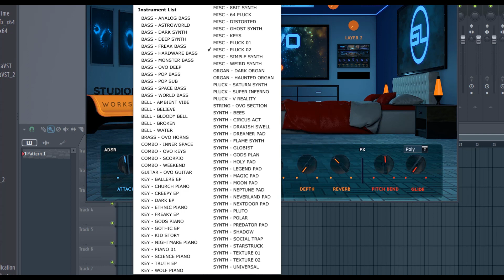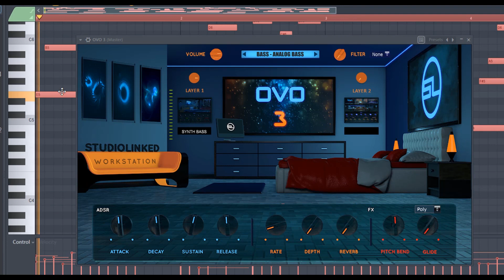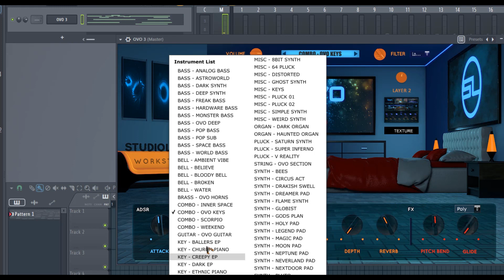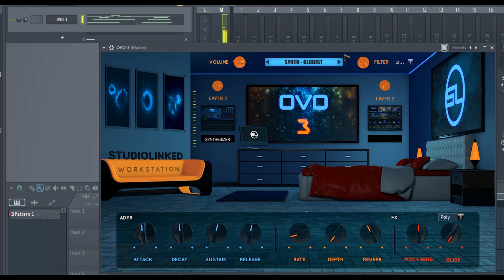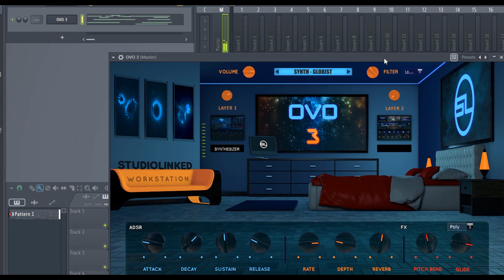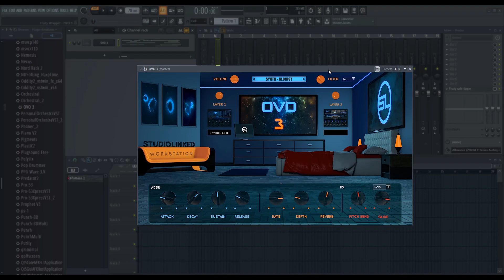StudioLiked OVO3 - Workstation para produccir R&B - Revisión en Español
Un plugin desarrollado por la gente StudioLinked que promete sonidos únicos para produccions de caracter urbano.